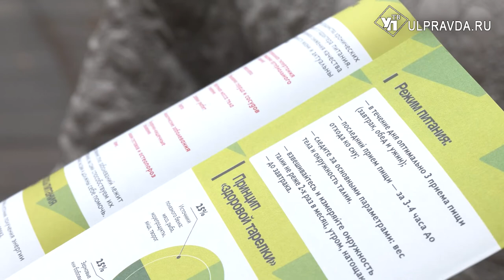Жители Ульяновска отпраздновали Всемирный день борьбы с артритом на прогулке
В Ульяновской области состоялась заключительная в этом году тематическая прогулка по проекту «Шаги к здоровью».